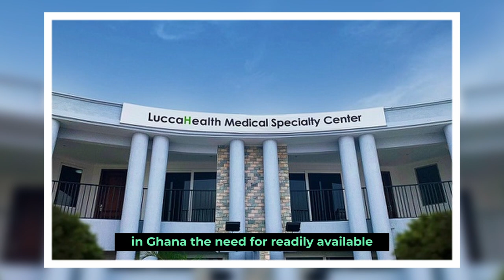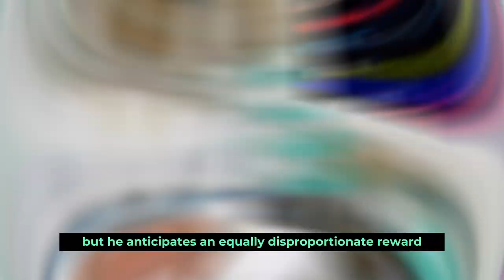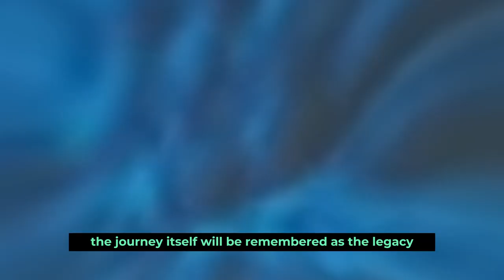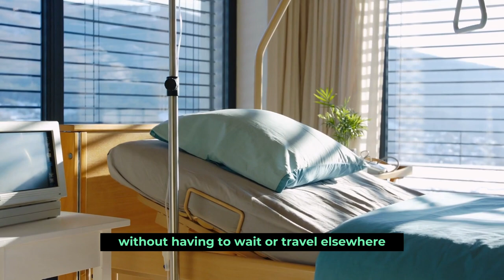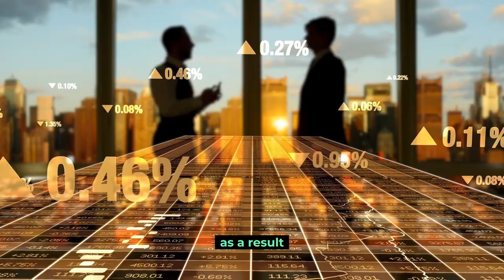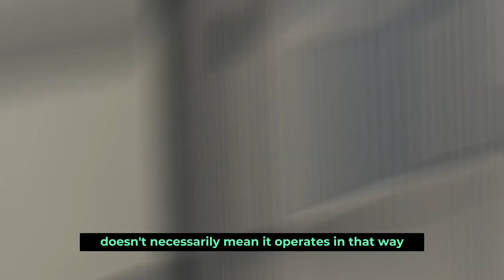Another World Class Hospital In Ghana. Ghana At It Again!!!!!!!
Dr. Armstead said that Ghana might become a top destination for medical tourists. Ghana has the potential to develop into a popular destination for medical tourists throughout all of West Africa, according to  , president of Luca Health Medical Specialty Center. "In Ghana, the need for readily available, high-quality healthcare services is more critical than ever. Specialty procedures and consultations are provided by Luca Health without charge. We adhere to, as our superb team of medical professionals and nurses will show you. Opportunities exist to enhance healthcare. As a result, Luca Health is here to collaborate with Ghanaian institutions and physicians to deliver top-notch medical expertise and specialization to Ghana. According to Dr. Armstead, Luca Health has received significantly more funding than the majority of other Ghanaian hospitals. But he anticipates an equally disproportionate reward. In comparison to FY 2020, Dr. Armstead projects a 50 increase in yearly revenue, with a 30 operating margin and a 45% ebi TDA. That would be the result of a significant 62,000 interactions, consultations, imaging diagnostics, and procedures. The transformative Legacy of Luca health is more important than its potential for financial gain. One of Dr. Armstead's best days as a business executive, according to him, was the day the first Luca Health Campus opened. Hello and thank you for visiting Africa Reloaded. Discover yet another outstanding hospital in Ghana by staying with us.